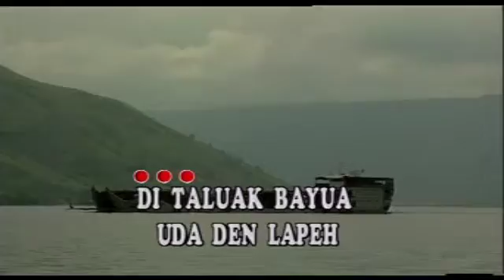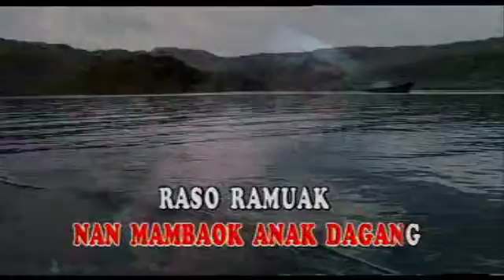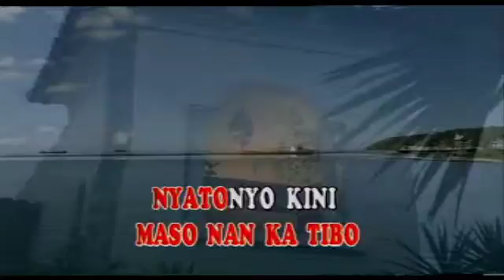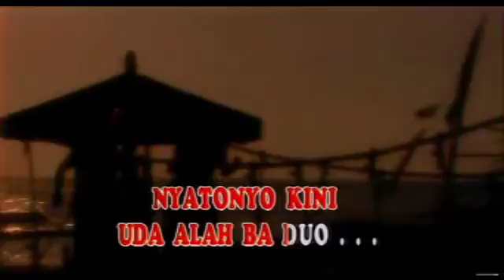Pop Minang | Elly Kasim - Taluak Bayua ( Official Musik Video )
Pop Minang
Elly Kasim - Taluak Bayua ( Official Musik Video )
Cipt. Elly Kasim